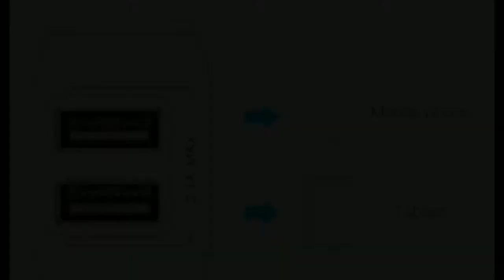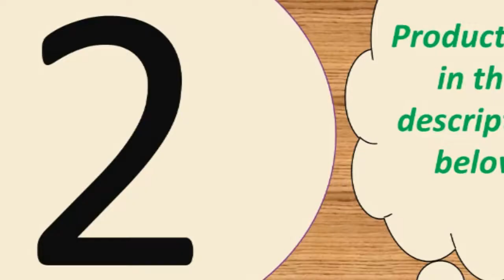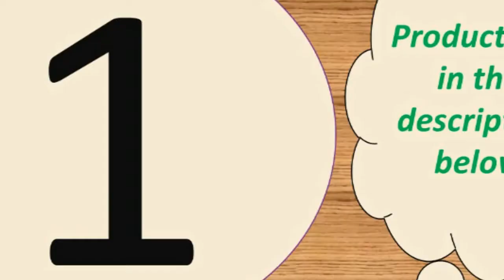Top 10 best portable charger for iphone under 40$ 2019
Samsung A50 A30 iPhone 7 8 Huawei P20 Tablet

Quick Charge 3.0 FCP For Huawei P30 Pro Xiaomi

Samsung S8 S9 Plus Note 9 8 USB Phone Charger Pad

Adapter Supercharger For iPhone 11 X XR XS 8 Xiaomi Mi 9

Charging Pad for iPhone 11 Pro XS Max XR X 8 Plus

18W PD 3.0 Fast USB Charger For iPhone 11 XR Xs Mini Phone Charger Support Quick Charge 3.0 FCP For Huawei P30 Pro Xiaomi.ESVNE 10W Qi Wireless Charger for iPhone X Xs

Features:
4. Compatible with all smartphones like for iPhone iPad Samsung Xiaomi Huawei OPPO OnePlus Sony Google and tablet PC Camera MP3 MP4 Player PSP with USB port.
5. Smart matching current. built-in intelligent chip, according to different device, matching required output, fast charging and does not damage the battery.
Input voltage: AC 100-240V 50-60Hz
Total output : 48W
output: 5V/3A(Max)
Input: 100-240, 50/60Hz,300mA

Specifications:
Input voltage: 9V / 1.6A
Output current: 5W/7.5w/10w
Material: ABS + PC
Size: 100x8mm
Color: Black
Compatible with: